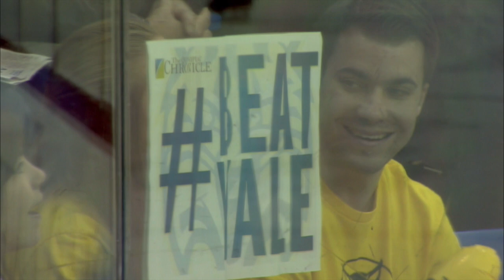QU Men's Ice Hockey - Highlights vs. Yale - March 15, 2014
Special Thanks to QU's Stream Team and WQUN for the Video and Audio